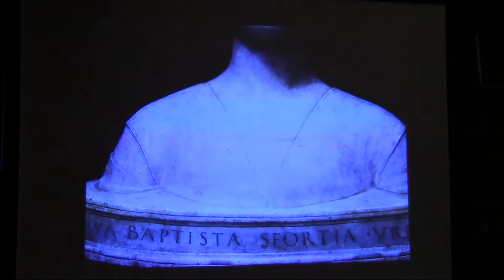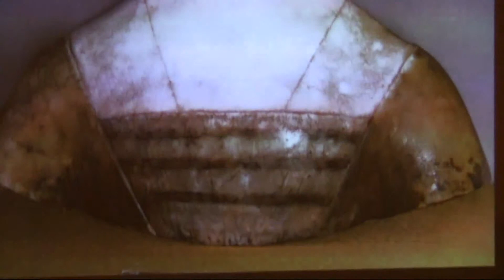II° parte Chrysa Damianaki "I Busti Femminili di Francesco Laurana tra realtà e finzione".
Lunedì 30 gennaio 2012 alle ore 17:00 si è  presentato nellla Sala della Crociera il volume di Chrysa Damianaki "I Busti Femminili di Francesco Laurana tra realtà e finzione".
Cierre Edizioni pubblica una monografia dedicata a Francesco Laurana (1420 / 30-1502), uno dei maggiori ritrattisti in scultura del Rinascimento europeo. Dopo l'edizione in lingua inglese del 2000, l'Autrice ne aggiorna sostanzialmente il profilo tenendo conto dei nuovi contributi e, soprattutto, grazie ai risultati di personali ricerche nel frattempo intraprese con fortuna.
Interventi:  Chrysa Damianaki, Autrice; Claudio Crescentini, Storico dell'Arte.